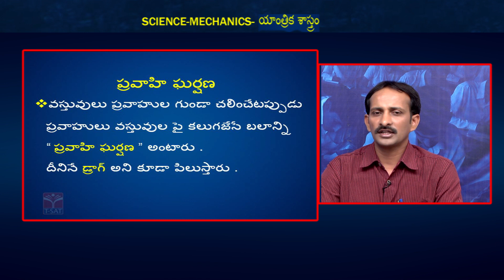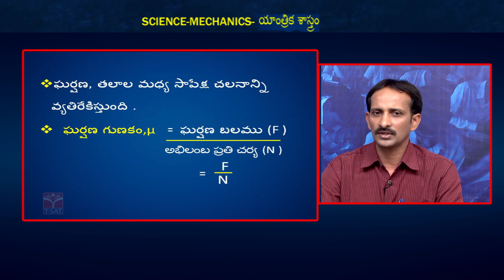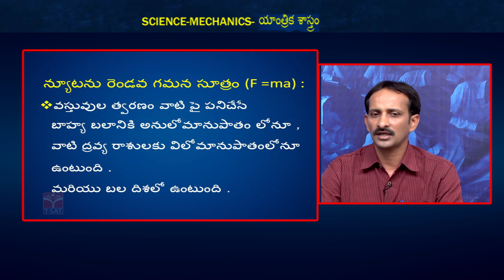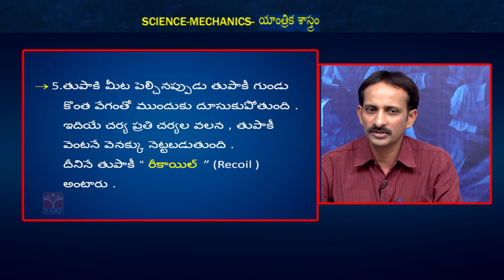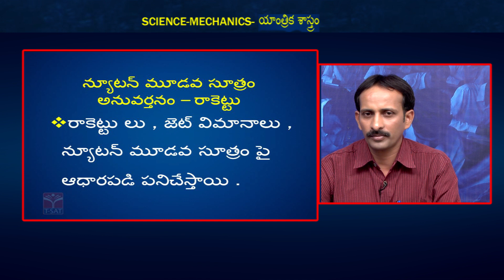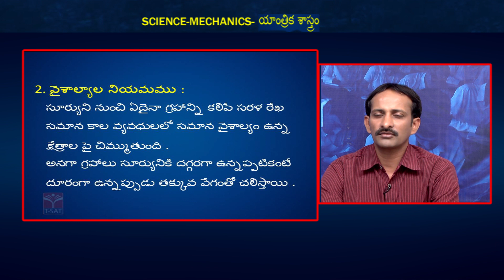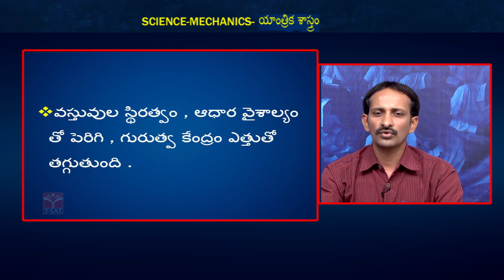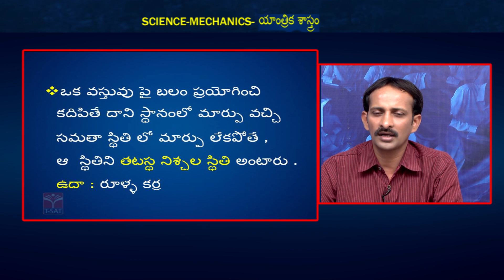Physics - Yantrika Shastram (Part – 02) | TS TRT 2023|T-SAT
T-SAT Network Digital Classes are Now Available on Following Platforms:

👉Install T-SAT App:
1. For Android Users: Play Store
2. For Apple Users: AppStore

HATHWAY
444
445

BRIGHTWAY
49
50

SITI VISION
39
40

SSC BARATHI
71
72

RVR
133
134

SITI CABLE
38
39

BCN
851
852

AIRTEL
948
949

SUN DIRECT
195
196

2484

2483

GTPL
94
93